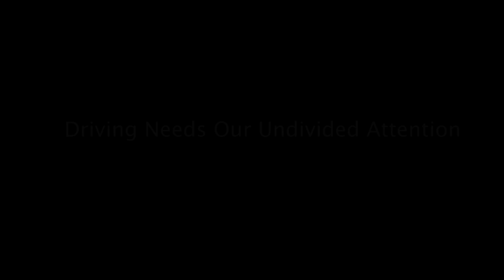Monkey See Monkey Do - Trevon David Wolfert - 2022 End Distracted Driving PSA Winner